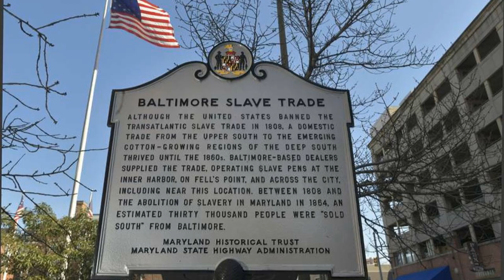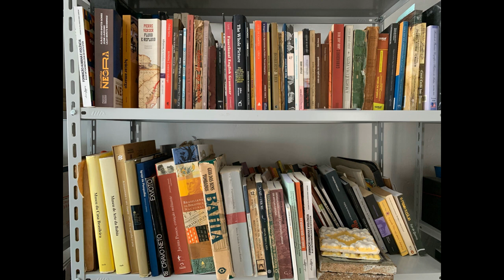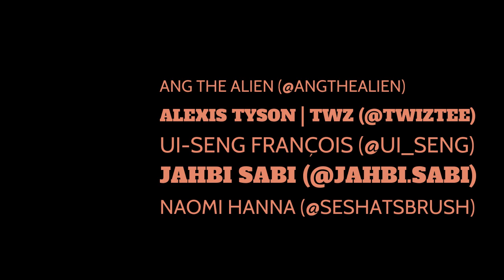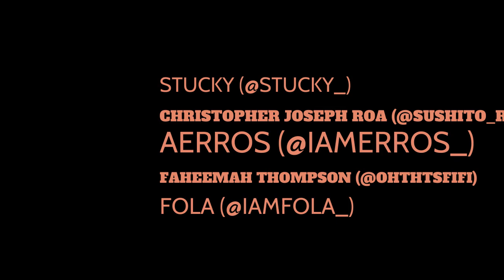Art of Bahia x Bmore: Connecting with Acervo da Laje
Thank you for considering donating funds for the expenses, infrastructure, and programming of Acervo da Laje!

I would love to come and visit you in your space! Only the future can tell what we will create together.

Obrigada & axé!
Ariel